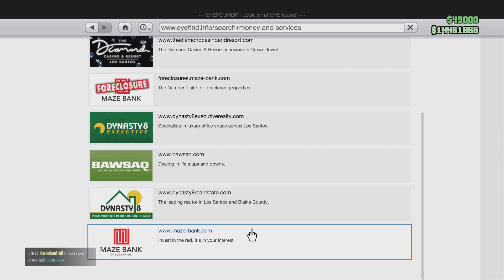She told me to 1vs1 her other dude it didn't end well for him either LOL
He gave up & mercy so I stopped killing in the end LMAO 😂😂😂 gg 👏